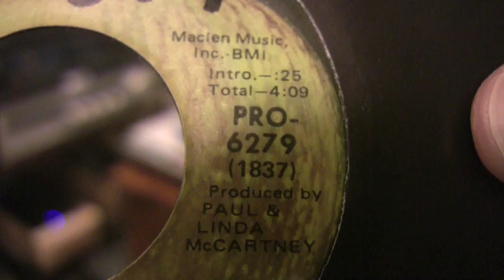Paul & Linda McCartney - Too Many People - 45 RPM - RARE MONO MIX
Original Apple Records #1837
Radio Station Promotional Copy
45 RPM Vinyl

Flip side of "Uncle Albert / Admiral Halsey, which debut 8/14/71 and peaked at #1 for one week on the Billboard Hot 100 chart.

This song did not chart.

Apple Records radio station promotional copy.
Original RARE Mono mix found ONLY on the original  promotional copy!

Written by Paul McCartney
Produced by Paul & Linda McCartney